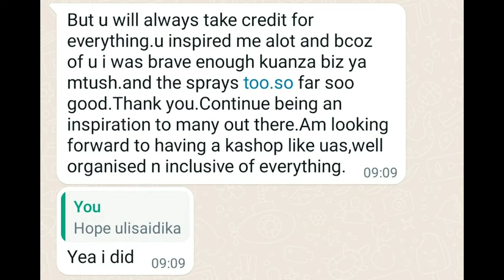Top 4 Profitable Small BUSINESSES To Start With Less Than 5k in 2023/Small businesses in kenya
Hey 👋
In today's video I'll be sharing with you top 4 lucrative business ideas that you can start with less capital,  Ksh 5000 and less.

Business ideas in kenya
Small businesses that never fail
Side hustle Business ideas
Small business owner
Successful business ideas 2023